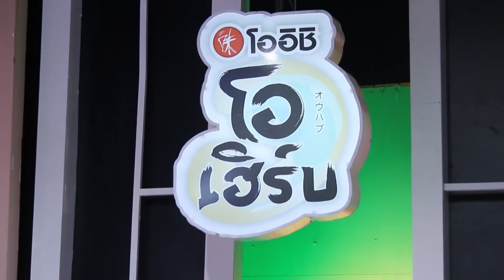Sisterday Star Live | เจษ เซอร์ไพรซ์ ยิปซี หวานจิกหมอน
จาก "Sisterday Star Live" วันเสาร์ที่ 9 พฤษภาคม 2558
แขกรับเชิญ ยิปซี เฌอเบลล์ เอสเธอร์

รายการ Sisterday Star Live
วันเสาร์ 17.00 น. ทาง GMM25
วันจันทร์ 11.00 น. ทาง Bang Channel